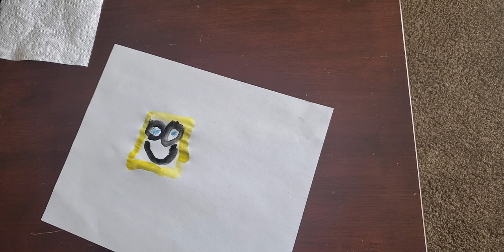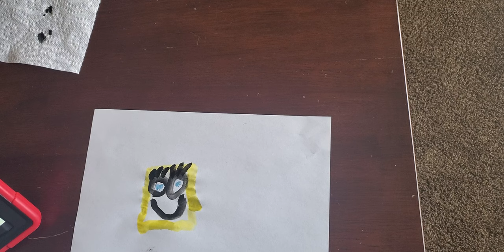Lincoln painting SpongeBob S1 E19